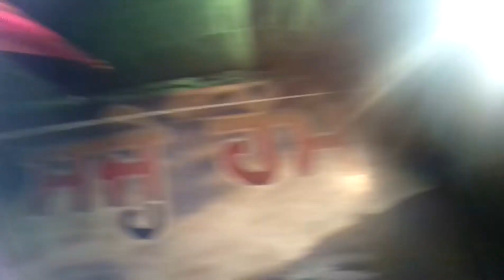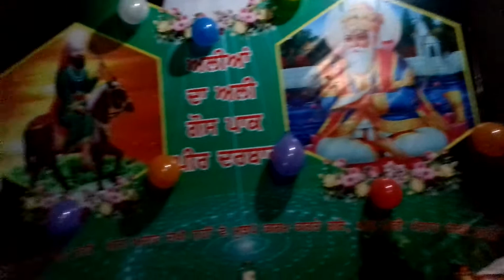Slana jor mela alian the Ali gons pak batha colony jal